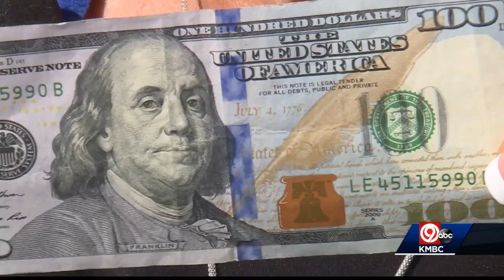Kansas City-area family on a mission to spread kindness with $100 bill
It was a simple challenge to a local congregation. Spread kindness, make it multiply. One family is on a mission to really make it count.